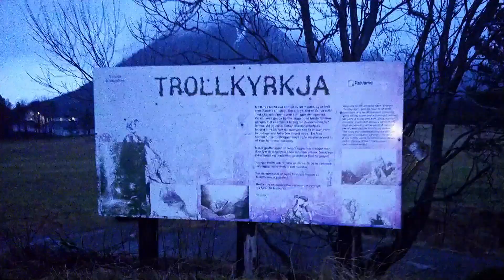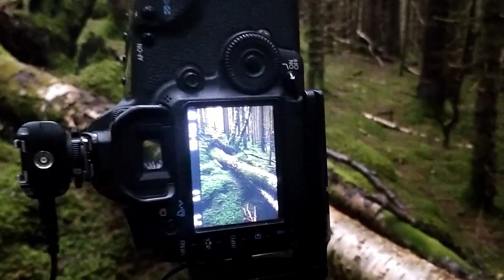WOODLAND PHOTOGRAPHY - Take Pictures Of A Gloomy And Moody Forest In Norway - The Trolls Church 2020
This time I was walking towards trollkyrkja - the trolls church in the hustadvika municipality in Norway - a very nice hike to those caves in the summer season.
But now I didn't hike up there because of the bad weather. Instead I hiked to the beautiful forest which you have to cross in order to come up there. I was taking pictures in a very gloomy and moody forest this day of those pine trees and the ground which is covered with moss to practice and show you how I do woodland photography. I am really not a forest photographer. But this day was a good day to try it out.

(If you should ever read this, thanks for being an outstandingly good photographer - you're a great inspiration!)

Music Info:
Millicent - Max Surla/Media Right Productions
Orange Foot - Dan Henig
Light Years Away - Doug Maxwell
Hangin with the Worms - Doug Maxwell/Media Right Productions
Waltz To Death - Sir Cubworth